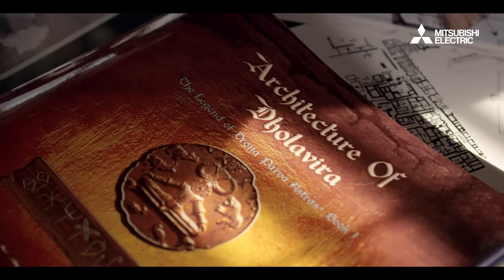Helping Build Smart Infrastructure Systems | Mitsubishi Electric India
We are supporting India's growth of efficient building infrastructure with our wide range of innovative solutions – Air Conditioning Systems, Elevators & Escalators, Factory Automation Systems, and Semiconductors & Devices.

Agency: Hakuhodo Sync Private Limited
Production House: Backlot Films
Producer: Harpreet Singh
Director: Sahil Shah
Singer: Suvarna Tiwari
Voiceover Artist: Rajat Kapoor & Nimisha Sirohi